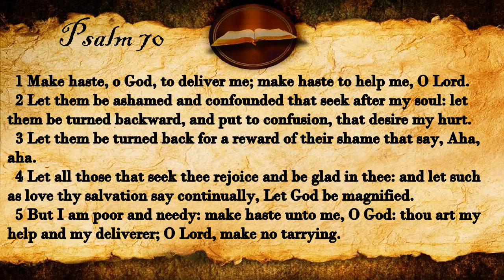Psalm 70 | KJV Audio (With Text)